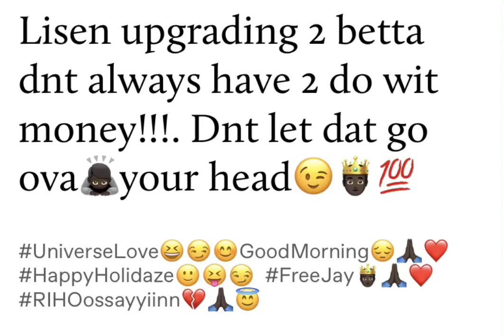Sum Will Undastand. Sum Won’t.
If U Dnt Undastand Jus Ask.🤷🏿‍♂️